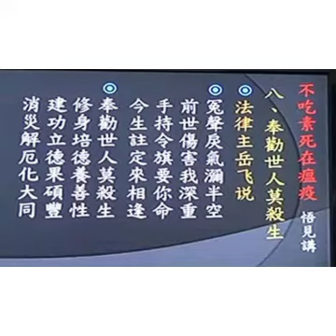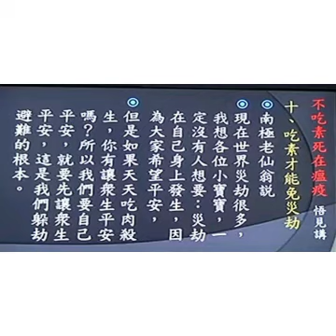吃素活命能回天-明明上帝慈悲